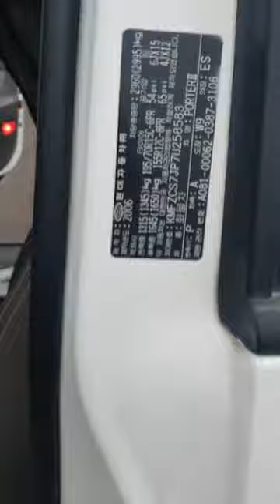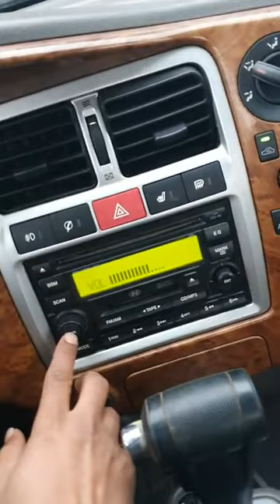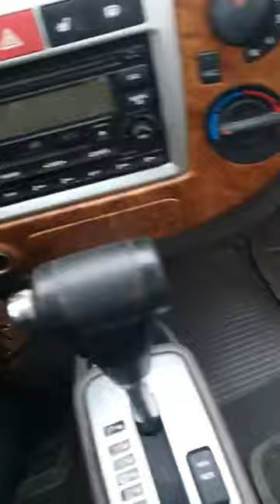2007 Hyundai Porter2 (H100) 1 ton ឡានលក់Cif: 3,900$ (ដឹកជញ្ជូនមកខ្មែរឥតគិតថ្លៃ)